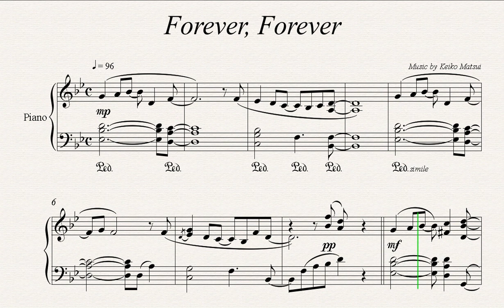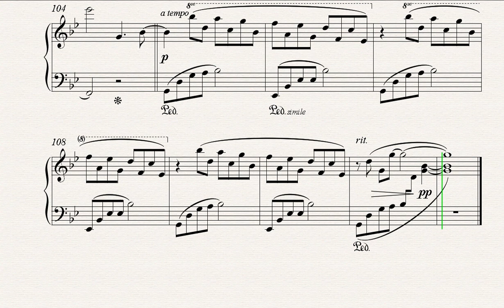Keiko Matsui - Forever, Forever